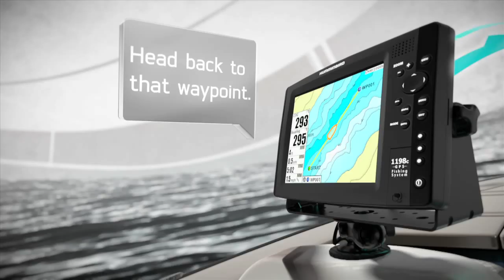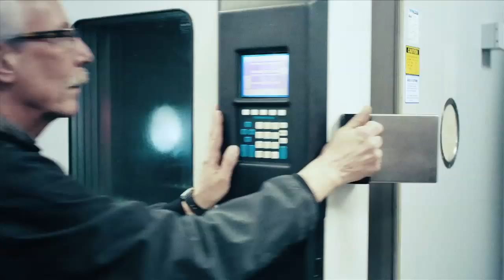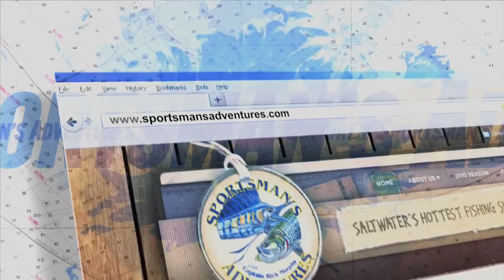Sportsman's Adventures: "Marathon" Season 20 | Episode 10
This week, Captain Rick Murphy heads to Marathon in the Florida Keys for a day of offshore fishing with Eric from Eric's Outboards and Pablo from Slamtime Charters! It's Snapper time!